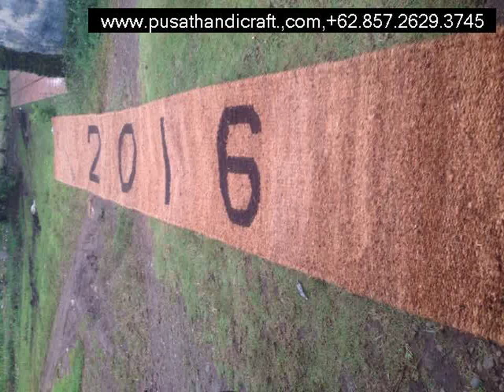Pengrajin Cocomes Pandeglang,+6285726293745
Pengrajin Cocomes Pandeglang

Cocomesh
Coirnet
jaring sabut Kelapa
Coir Geotextile
Coco log
Coir Log

dll